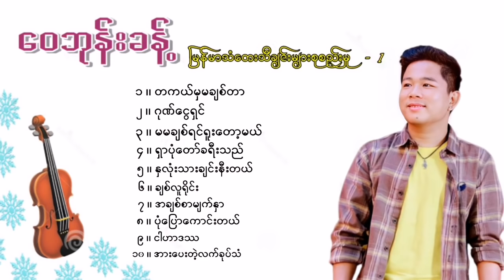ဝေဘုန်းခန့် - မြန်မာသံတေးသီချင်းများစုစည်းမှု - 1 (Audio)